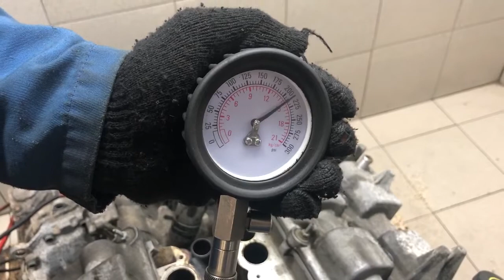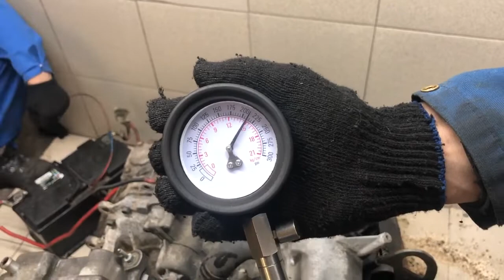Двигатель Ford LCBD для Mondeo III 2000-2007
Описание двигателя Двигатель Ford LCBD для Mondeo III 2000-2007
2.5Л. КОМПРЕССИЯ: 1Ц:15 2Ц:15 3Ц:15 4Ц:15 5Ц:15 6Ц:15 LCBD БЕЗ ПРОБЕГА ПО РФ КОНТРАКТНЫЙ ЕСТЬ ВИДЕО РАБОТЫ ДВИГАТЕЛЯ И ЗАМЕРА ХОЛОДНОЙ КОМПРЕССИИ СОПРОВОДИТЕЛЬНЫЙ ПАКЕТ ДОКУМЕНТОВ ГТД, ДКП 4692273